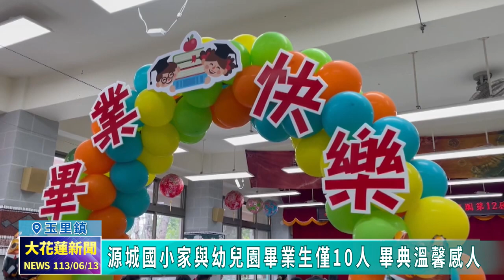20240613 08 源城國小家與幼兒園畢業生僅10人 畢典溫馨感人